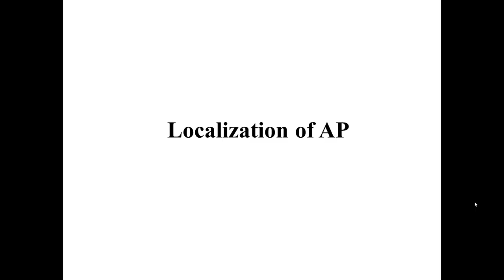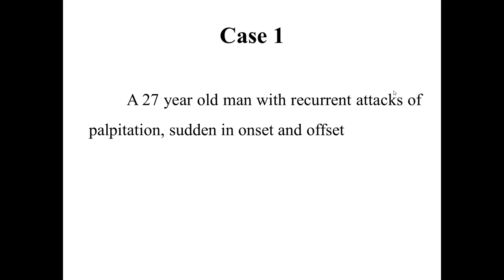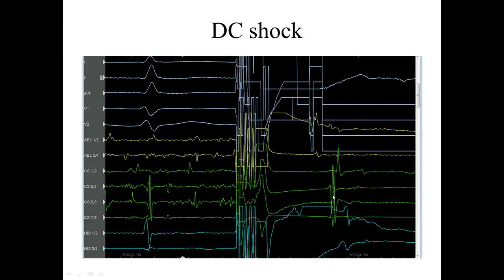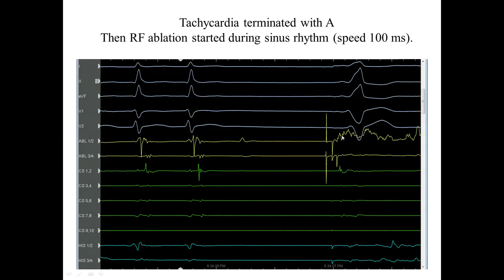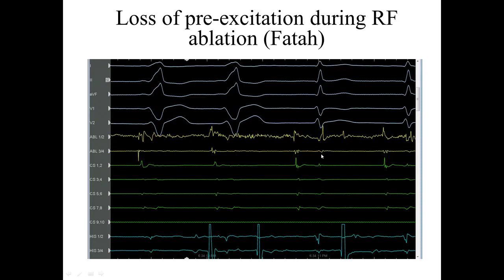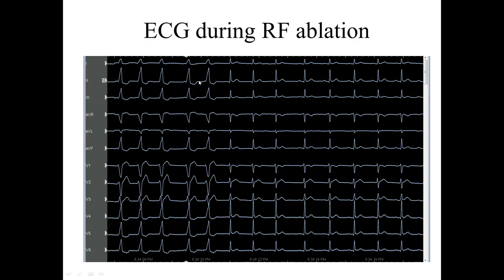Localization of AP Dr Mervat Aboulmaaty 5